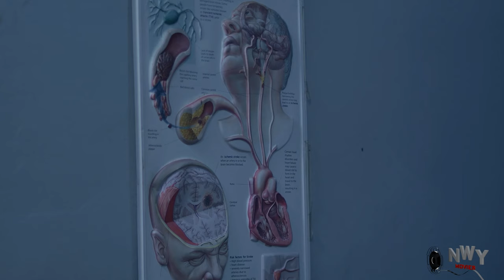How I Caught My Wife On My Brother's Room & I Found Out All My Kids Are Not Mine